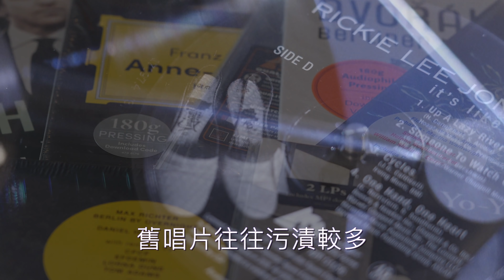【音響輔件】 好有參考價值的洗黑膠方法